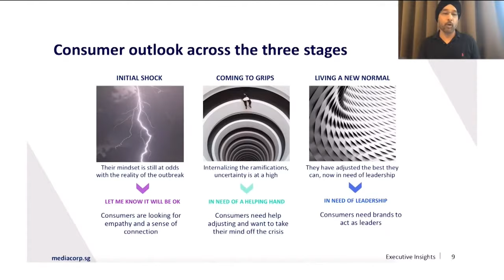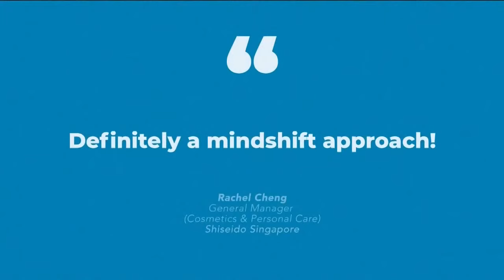[LIVE HD] Singapore Votes 2020: The political debate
The four parties fielding the most candidates at Singapore's General Election were invited to take part in a GE2020 political debate hosted by Mediacorp, where they discussed unemployment, helping businesses and social mobility, among other topics.

People’s Action Party's (PAP) Vivian Balakrishnan, Progress Singapore Party's (PSP) Francis Yuen, Workers' Party's (WP) Jamus Lim and Singapore Democratic Party's (SDP) Chee Soon Juan represented their parties on Wednesday (Jul 1), in the debate moderated by CNA's Jaime Ho.